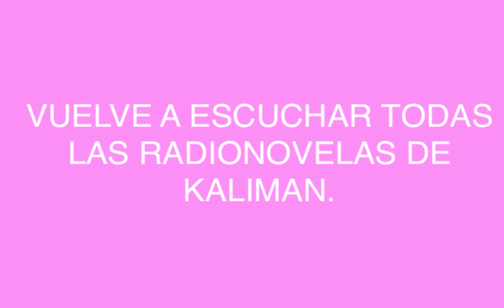RADIONOVELA DE KALIMAN EL JUEGO DE LA MUERTE CAPITULO 230